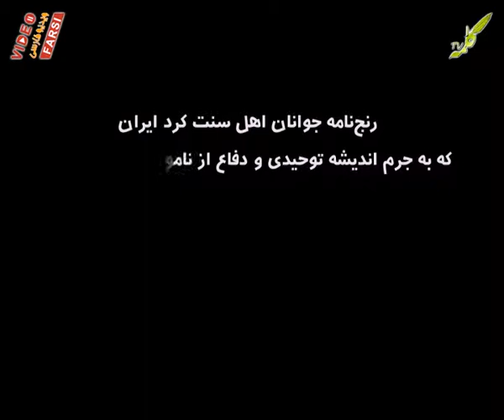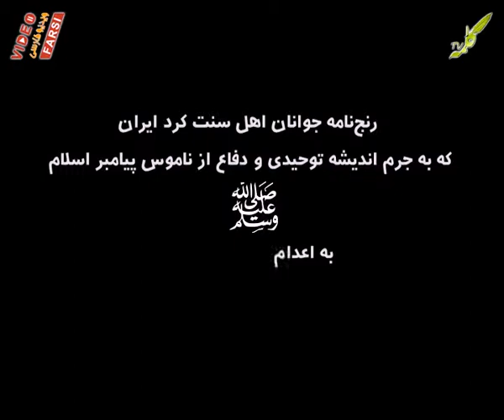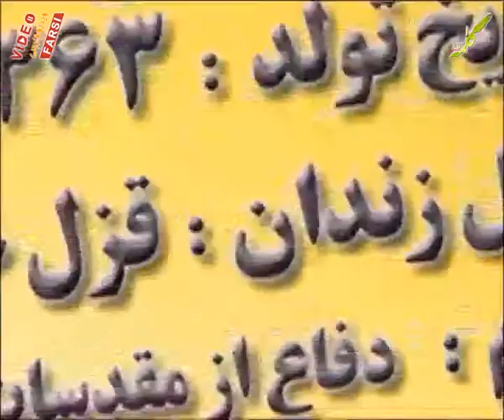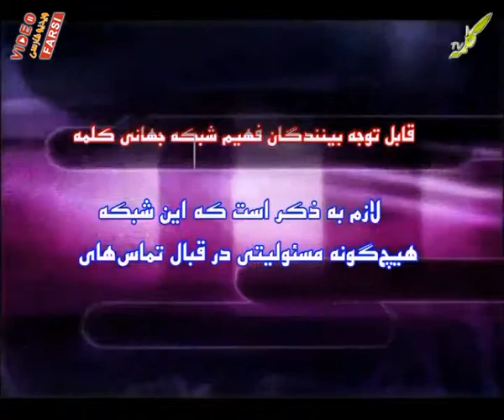میزگرد هفته 24-10-2013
میزگرد هفته
سید عقیل هاشمی
دکتر سید حبیب الله ضیایی
ارتباط تلفنی دکتر عبدالکریم دحیمی و  دکتر عبدالحمید عالی -ارتباط اسکایپ کاوه طاهری
موضوع : اعدامیهای اهل سنت